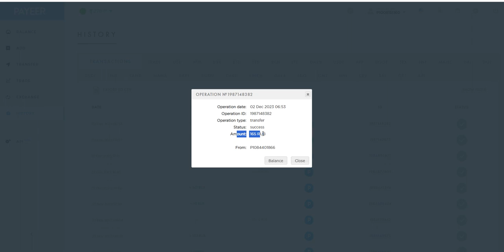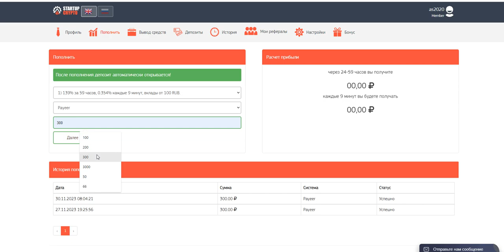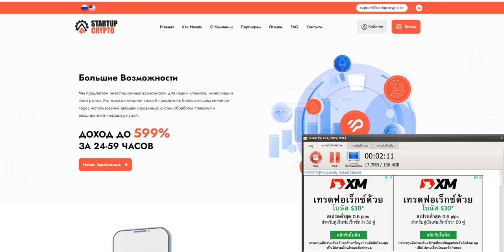Startup-crypto.cc 139% - 599% AFTER 59 HOURS START WITH 100 RUBLES (07)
online earning,
earn money,
money online,